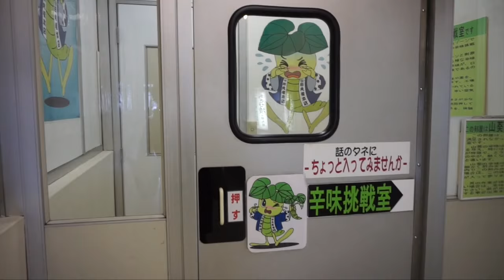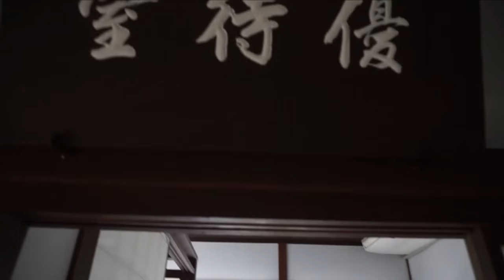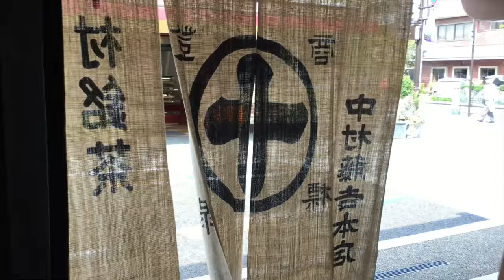Emmy's Adventure in Japan Vlog Part 2 : Shizuoka, Nagoya, Uji, Nara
Part 2 of my vlog to Japan that includes Shizuoka where I learn about wasabi; Nagoya to taste some Ogura Toast; and Uji City to learn about matcha. Finally my family and I spend a little time in Nara before returning home.